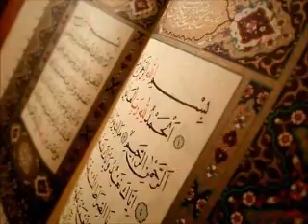Dars al Quran Surah An'am Ayat 80-90 By Dr Maleka Begum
Dars al Quran Surah Anam Ayat 80-90 By Dr Maleka Begum